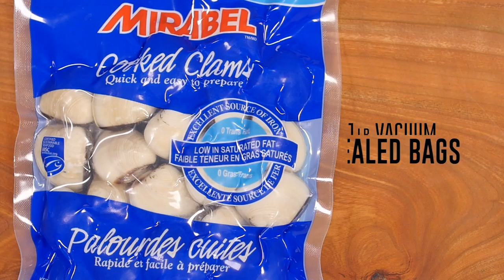Fully Cooked White Clams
Features, benefits & menu applications